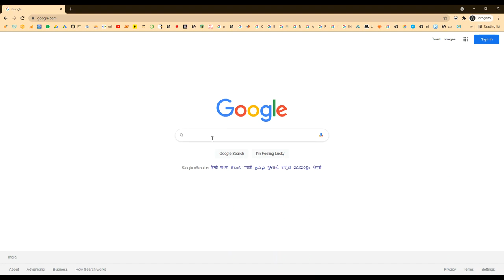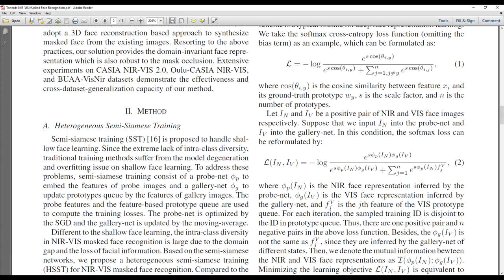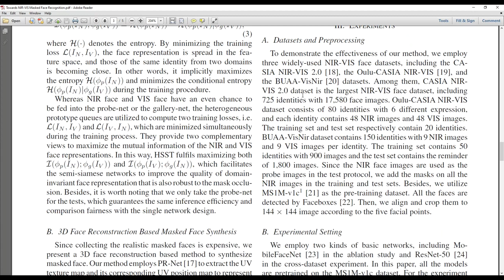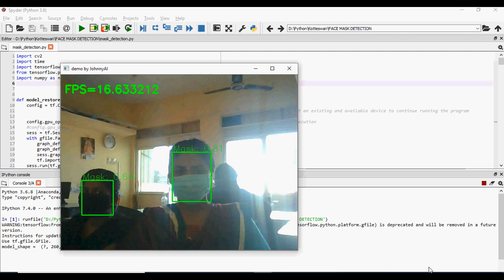Towards NIR VIS Masked Face Recognition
IEEE PROJECTS 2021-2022 TITLE LIST
MTech,BTech,BE,ME,B.Sc,M.Sc,BCA,MCA,M.Phil

 * Complete Source Code
 * Complete Documentation
 * Complete Presentation Slides
 * Flow Diagram
 * Database File
 * Screenshots
 * Execution Procedure
 * Readme File
 * Video Tutorials
 * Supporting Softwares

Support Specialization
 * 24/7 Support
 * Ticketing System
 * Voice ConferenceA
 * Video On Demand
 * Remote Connectivity
 * Document Customization